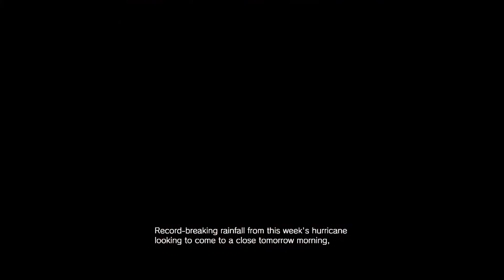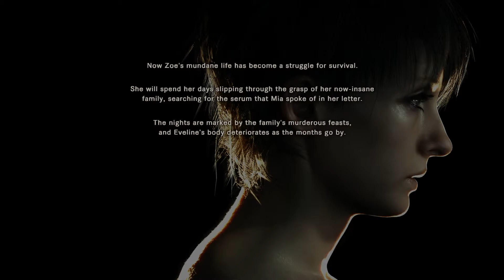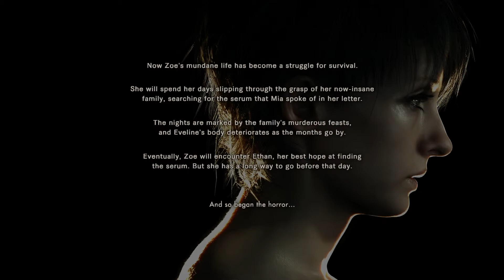Resident Evil 7 Part 49 'Good Ending'